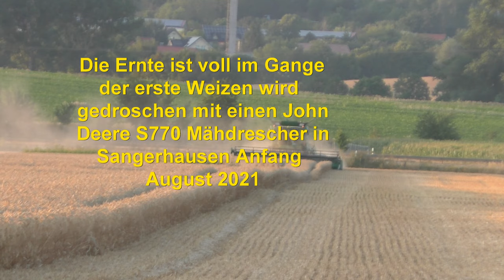Weizen wird gedroschen mit einen John Deere S770 Mähdrescher in Sangerhausen Anfang August 2021